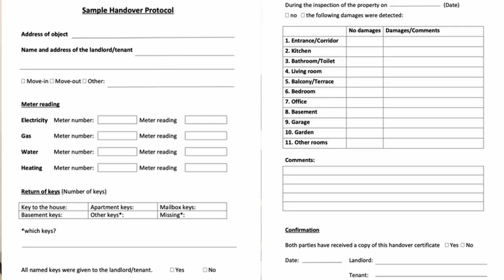Accommodation in Germany | Finding Apartment in Germany | Detailed Guide | Tips & Tricks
In this video, I am sharing with you the types of Accommodation in Germany and how you can find an Apartment in Germany.
Also, watch the video till the end to get know some Tips &Tricks, which helped me personally to find an Apartment in Germany

✅Facebook groups- Accomodation In (city name)